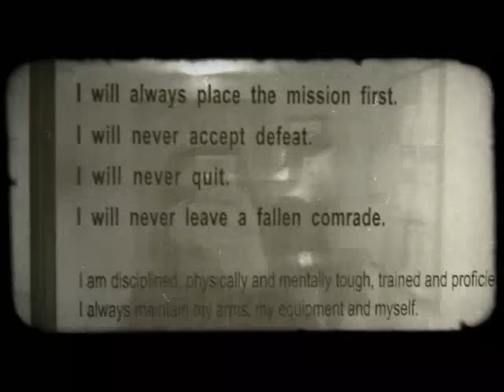Five Finger Death Punch- Bad Company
This is Five Finger Death Punch's video for "Bad Company," off the album, WAR IS THE ANSWER!

The video features footage from 5FDP's recent trip to Iraq for the troops, and is a salute to the brave men and women who dedicate their lives to protecting our freedom.